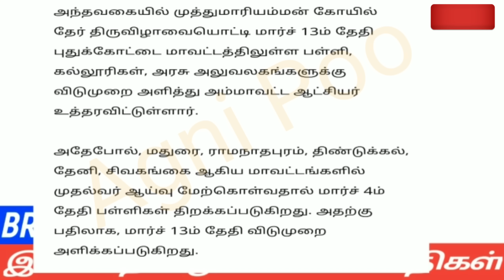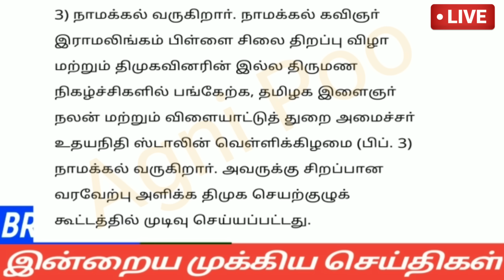மதியம் 12 மணி செய்திகள் | 03-03-2023| Morning headlines news | Mukkiya seithigal | Stalin news today